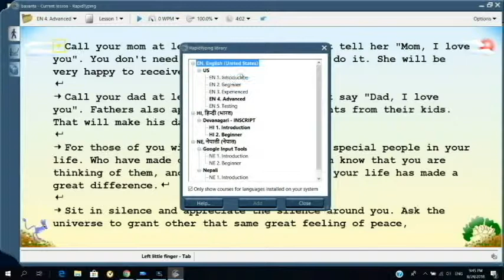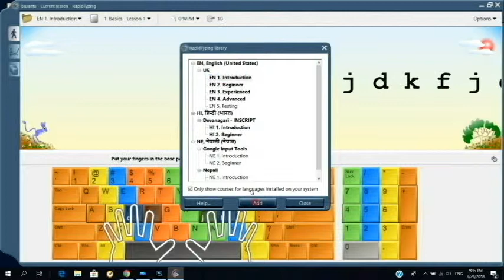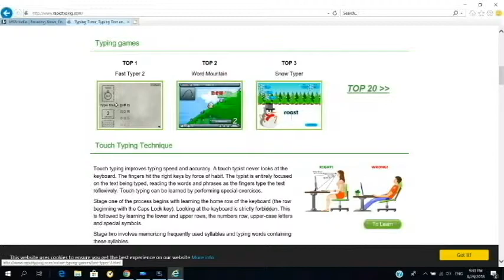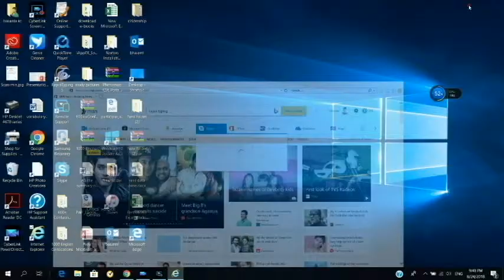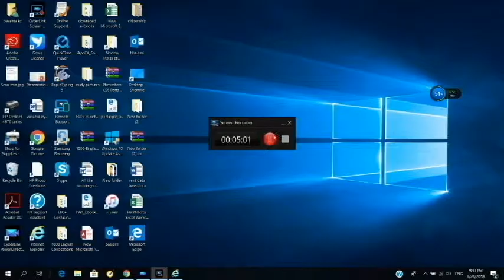English and Nepali typing softwar rapid typing..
this software is best who need typing यो टाईको लागी अतिनै उपयोगी छ किनकि तपाई र मलाई पनि उपयोगि हुन सक्छ.